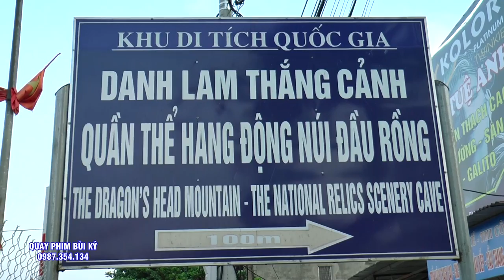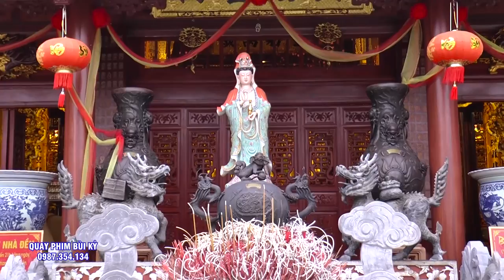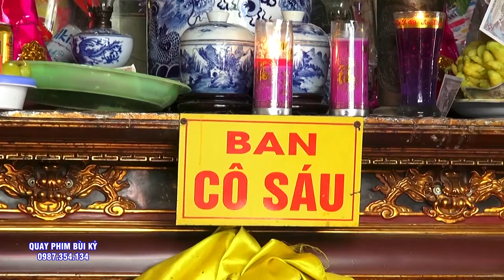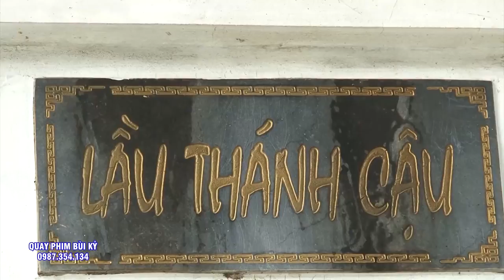Hầu 4 Giá Cô Tuyệt Đẹp - Cô Đôi Thượng Ngàn - Cô Bơ - Cô Chín - Cô Sáu. Hát Văn Hầu Đồng